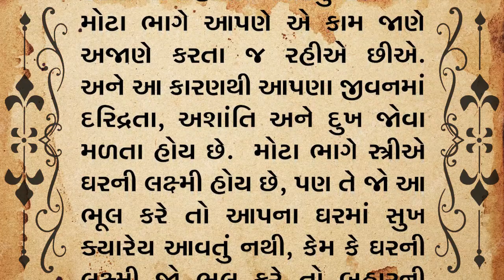નાહ્યા બાદ આ ભૂલ ક્યારેય ના કરવી | Moral Story Gujarati | Lessonable Gujarati Story Heart Touching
અહીં આપેલી માહિતી માત્ર માન્યતાઓ અને જાણકારીઓ પર આધારિત છે.અને ઈન્ટરનેટ અને ન્યૂઝ પેપર ના માધ્યમ થી લેવામાં આવી છે. અત્રે એ ઉલ્લેખ કરવો જરૂરી છે કે અમારી ચેનલ કોઈપણ પ્રકારની માન્યતા,અથવા જાણકારી ને સમર્થન કરતા નથી. અમે તેની પુષ્ટિ પણ કરતા નથી.
કોઈપણ જાણકારી અથવા માન્યતાને લાગુ કરતાં પહેલાં, સંબંધિત નિષ્ણાંતની સલાહ લેવી.જરૂરી છે

અને તમે જે વીડિયો જુઓ છો તે હિંદુ પૌરાણિક કથાઓ, પ્રાચીન હિંદુ ગ્રંથો અને લોકવાર્તાઓથી પ્રેરિત છે. આ વીડિયો હજારો વર્ષ જૂના માનવામાં આવતા ધાર્મિક ગ્રંથો પર આધારિત છે. મહેરબાની કરીને નોંધ કરો કે અમારો હેતુ કોઈ ચોક્કસ વ્યક્તિ, સંપ્રદાય અથવા ધર્મની લાગણીઓને ઠેસ પહોંચાડવાનો નથી.

moral story gujarati
short moral story in gujarati
moral story gujarati ma
moral stories in gujarati pdf
gujarati katha varta
gujarati katha
gujarati katha jignesh dada
gujarati kathakar list
gujarati katha live
gujarati katha vachak
lessonable story
lessonable quotes

- My Phone